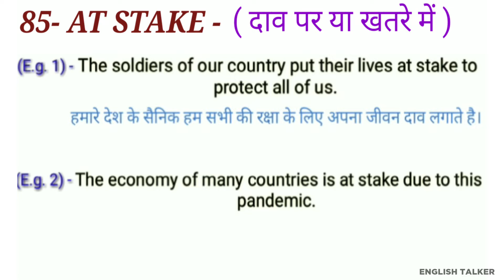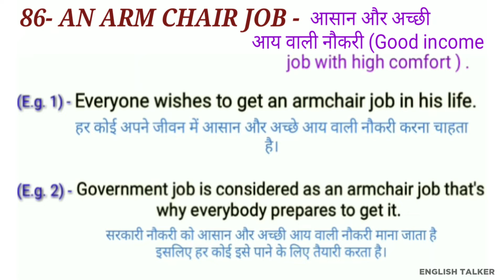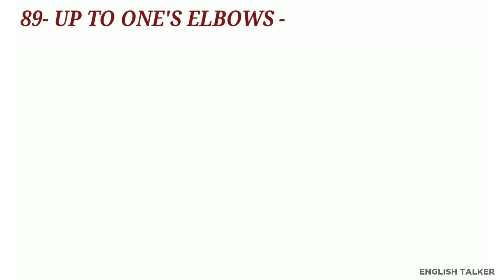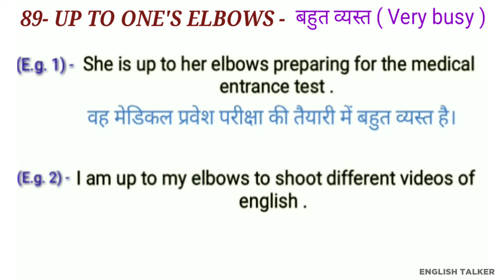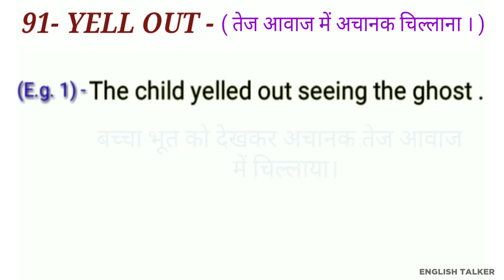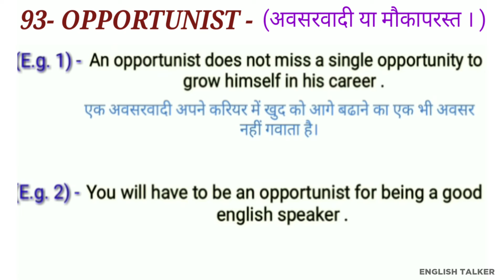10 अंग्रेजी के नए शब्द सीखे आसानी से | VOCABULARY BOOSTER SERIES [ DAY - 9th ]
VOCABULARY BOOSTER SERIES : -

REPLACEMENT OF VERY : -

VERB FORM ENHANCEMENT SERIES : -

HELLO EVERYONE .

You all are cordially invited in the 9th PART OF VOCABULARY BOOSTER SERIES . Where you will learn most important words from different categories just like [ IDIOMS AND PHRASES , PHRASAL VERB , SYNONYMS AND ANTONYMS ] with proper meaning and sentences in the easiest way .

Use these words in your day today conversation and be not only a fluent but also a commendable english communicator .

So , Don't delay more go and 👉 WATCH THIS VIDEO TILL THE END .

👉 PRESS LIKE BUTTON IF YOU LIKE .

👉 SHARE IT WITH YOUR FAMILY , FRIENDS AND KNOWN ONLY IF YOU PRAISE THE VIDEO'S CONTENT .

THANKS AND RESPECT
ABHISHEK MISHRA
TRAINER OF SOFT SKILLS.

SOME OF OUR VOCABULARY BOOSTER VIDEOS .

SOME OF OUR HELPFUL VIDEOS .

KNOW YOUR TRAINER .
ABHISHEK MISHRA .
Founder of english talker.

I am a trainer of Public speaking and Soft skills . I have been giving my services in this industry for more than 4 years .

I have trained more than 500 candidates including working professionals , academics students and housewives who wanted to make these skills as part and parcel of their life and they all are doing great in their respective domain and the number of students or trainees keep on increasing day by day  .

 Now , I have taken a responsibility to make everyone's a great english communicator and for achieving the same objective I have started this you tube channel where I will be providing all information regarding english whether it is related with grammar , vocabulary , interview skills , communication skills ,body language  and other contents and make everyone independent to get the best job in his desired career and assist them to convey his ideas confidently in english .

Abhishek Mishra .